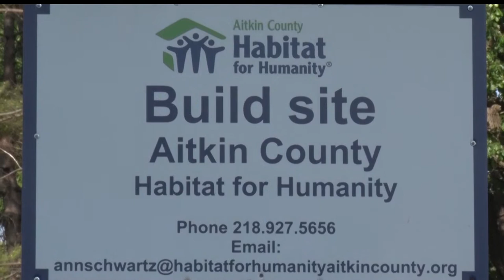Work Starts On New Habitat For Humanity Home